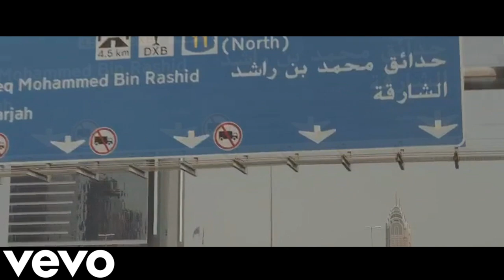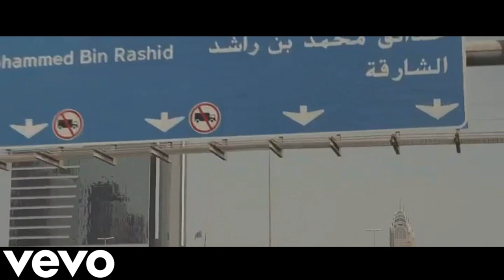T33N KEAN DYSSO - Lycan